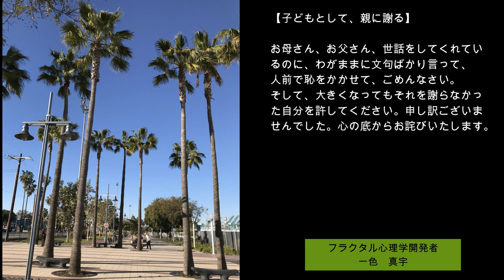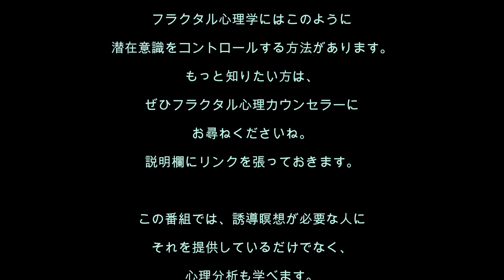心理分析を学ぶ94／クレーマーに困っているかた、必見！ クレーマーを消す誘導瞑想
今回の誘導瞑想はのテーマは、「クレーマーを滅ぼす」です。接客業などで、一所懸命働いているのに、ときどきすごいクレーマーが来ることはないですか？　「これは仕方がない…」と思っていませんか？　それは滅ぼすことができるんですよ。クレーマーが来るシステムを知って、それを直しましょう。

この誘導瞑想文は、できるだけ誰にでも合うように作られていますが、
誘導瞑想文をつくるサポートをするカウンセラーにご相談ください。

また、電話で相談できるフラクタル心理学・カウンセラーラボへもご相談くださいね。